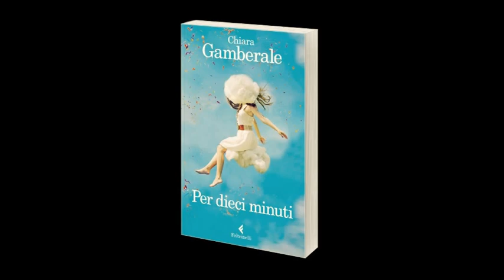Massimo Gramellini e Chiara Gamberale su "Per dieci minuti"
Massimo Gramellini e Chiara Gamberale presentano il libro "Per dieci minuti". Martedì 14 gennaio 2014,a Torino, Circolo dei Lettori. Per saperne di più sul libro: